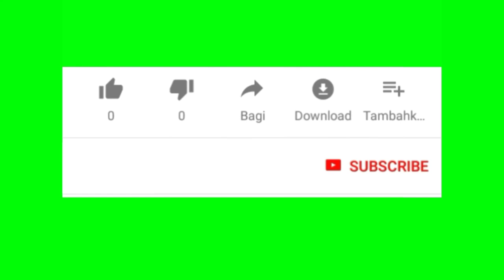MUNDUR ALON ALON || TIKTOK VIRAL || Music by Akbar In Yo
MUNDUR ALON ALON
TIKTOK VIRAL
MUSIK BY AKBAR IN YO

entah apa yang merasukimu
salah apa aku
senam salah apa aku
senam entah apa yang merasukimu